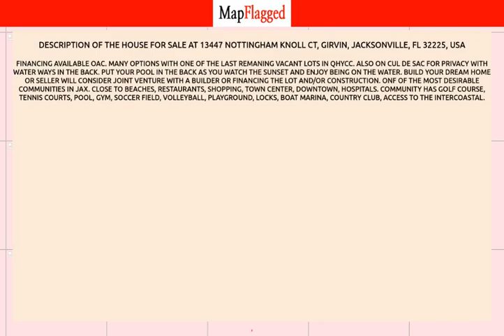FL,US | Buy house at 13447 NOTTINGHAM KNOLL CT, Jacksonville, USA | MapFlagged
📚 Video Chapters:
0:00 Property Introduction
0:10 Property Price
2:05 Property Address
2:15 Property Description
2:20 Property Key Places
2:25 Subscribe to MapFlagged!

📣 Following is the detail of house for sale at 13447  NOTTINGHAM KNOLL CT, Girvin, Jacksonville, FL 32225, USA:

$595,000

FINANCING AVAILABLE OAC. MANY OPTIONS WITH ONE OF THE LAST REMANING VACANT LOTS IN QHYCC. ALSO ON CUL DE SAC FOR PRIVACY WITH WATER WAYS IN THE BACK. PUT YOUR POOL IN THE BACK AS YOU WATCH THE SUNSET AND ENJOY BEING ON THE WATER. BUILD YOUR DREAM HOME OR SELLER WILL CONSIDER JOINT VENTURE WITH A BUILDER OR FINANCING THE LOT AND/OR CONSTRUCTION.  ONF OF THE MOST DESIRABLE COMMUNITIES IN JAX. CLOSE TO BEACHES, RESTAURANTS, SHOPPING, TOWN CENTER, DOWNTOWN, HOSPITALS. COMMUNITY HAS GOLF COURSE, TENNIS COURTS, POOL, GYM, SOCCER FIELD, VOLLEYBALL, PLAYGROUND, LOCKS, BOAT MARINA, COUNTRY CLUB, ACCESS TO THE INTERCOASTAL.

🍕 Nearest Restaurants to this Property:
Toot's Cafe
El Toro Mexican Grill
Ciao Italian Eatery
Everybody's Restaurant
Treemendous BBQ

🚃 Nearest Train Stations to this Property:
Amtrak-Waldo
Amtrak-Jacksonville
Amtrak-Palatka

🏬 Nearest Shopping Malls to this Property:
Normandy Square
Oakleaf Commons

🎥 Nearest Movie Theaters to this Property:
Sun-Ray Cinema
Imax
Epic Theatre

☕ Nearest Cafes to this Property:
Toot's Cafe

✈️ Nearest Airports to this Property:
Hilliard Airpark
Cecil Field

🏢 Nearest Stores to this Property:
Clovie's Creation
Ron's Fireworks
Fashion Cove

➕ Nearest Doctors to this Property:
Family Medical
Normandy Pediatrics